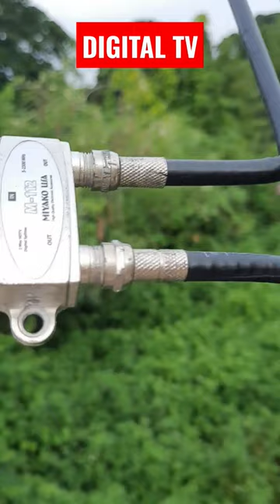diy tv antenna using coax cable